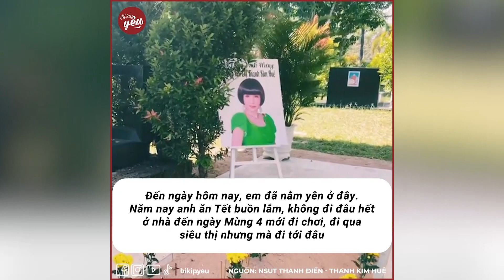Nghệ sĩ Thanh Điền khóc nghẹn khi thăm mộ vợ quá cố Thanh Kim Huệ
★ | Nghệ sĩ Thanh Điền khóc nghẹn nhớ thương khi thăm mộ Thanh Kim Huệ

Đã hơn 49 ngày kể từ khi nghệ sĩ Thanh Kim Huệ trút hơi thở cuối cùng. Kể từ khi bà xã ra đi mãi mãi, nghệ sĩ Thanh Điền vẫn chưa quên được nỗi mất mát này, sau khi tổ chức lễ cúng 49 ngày xong nam nghệ sĩ đã dành thời gian đến thăm mộ người vợ quá cố.

Hãy theo dõi Yan trên:
✔️Youtube Yan News :